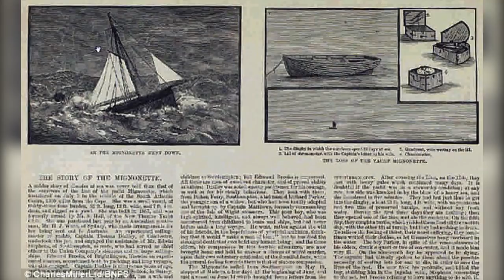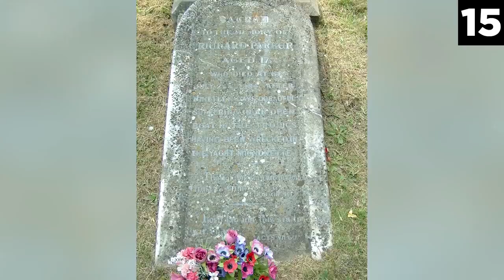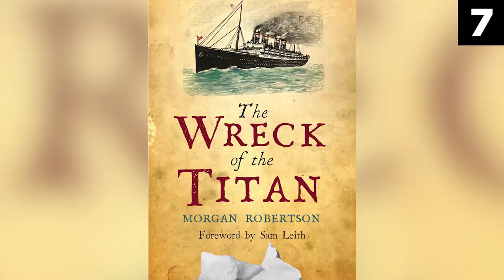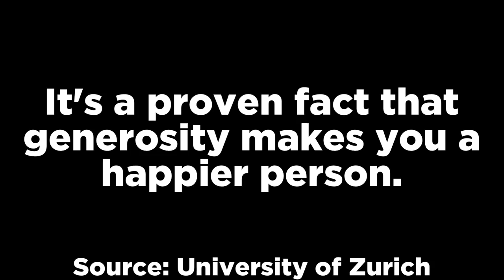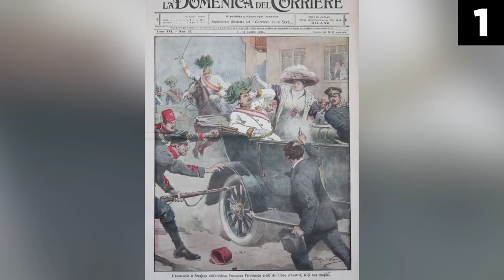Top 15 Scary Coincidences That Actually Happened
In this top 15 list, we look at the most scary coincidences that actually happened in real life. These strange events makes one wonder if they were actually predictions. Enjoy our analysis of these entries.